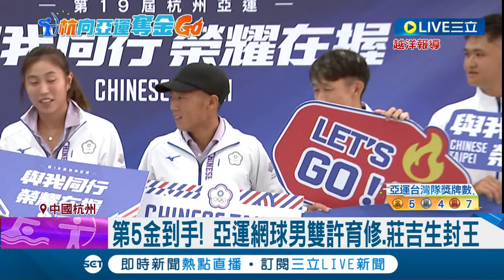台灣亞運第5金到手! 網球男雙許育修.莊吉生封王 首戰苦戰地主隊! 許育修.莊吉生"連過5關"終於奪金│【LIVE大現場】20230929│三立新聞台